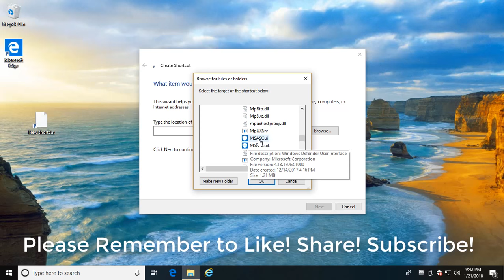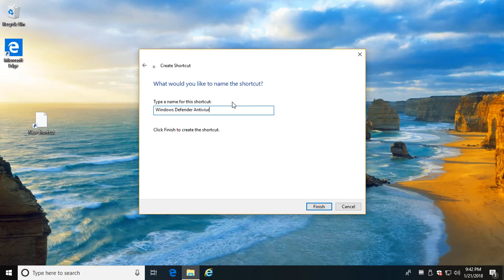How to Create a Windows Defender Antivirus Shortcut in Windows 10 ( Tutorial )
This tutorial helps to How to Create a Windows Defender Antivirus Shortcut in Windows 10